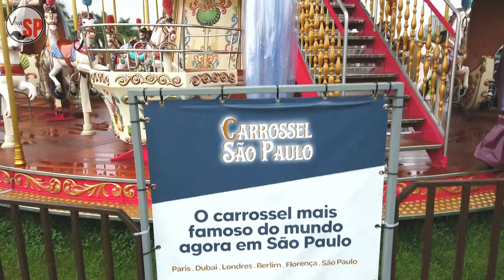RODA RICO - A maior Roda-Gigante da América Latina em São Paulo - No Parque Cândido Portinari.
Viva SP Dicas

Este canal é dedicado a dicas de passeios gratuitos pela cidade de São Paulo e arredores.

RODA RICO

A maior Roda-Gigante da América Latina está em São Paulo, no Parque Cândido Portinari. Tenha uma visão acima de 91 metros de altura em uma volta de até 30 minutos com 8 pessoas em cada uma das 42 cabines. As cabines possuem ar-condicionado, bluetooth, monitor, interfone e interatividade para escolha das cores. O espaço dispõe de loja e estrutura de alimentos e bebidas.

Simpla - adquira seus ingressos!